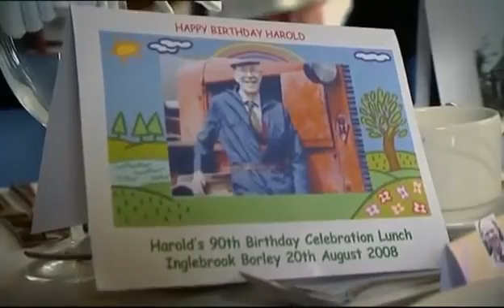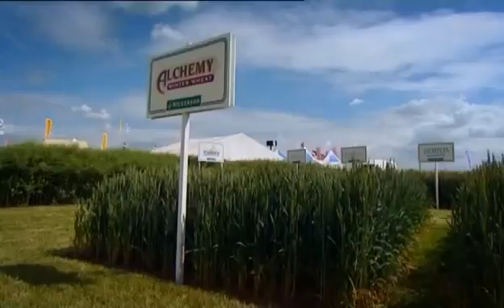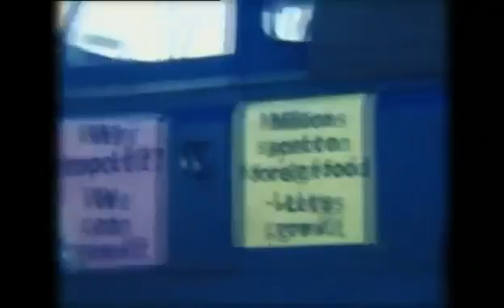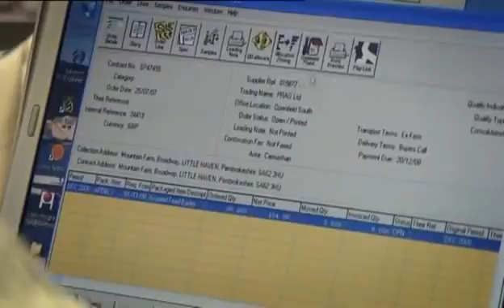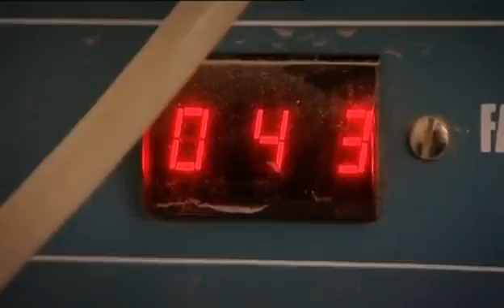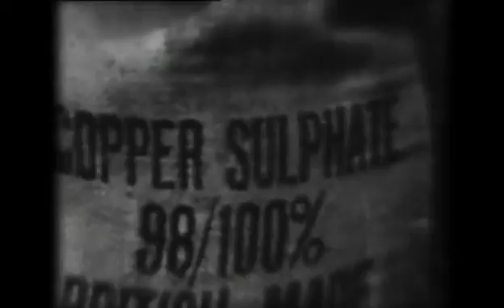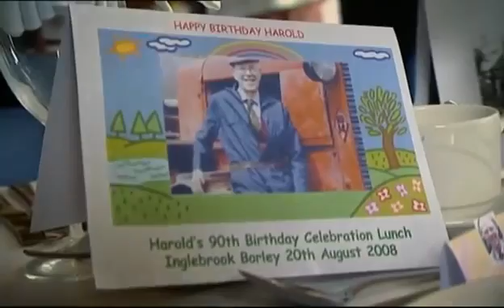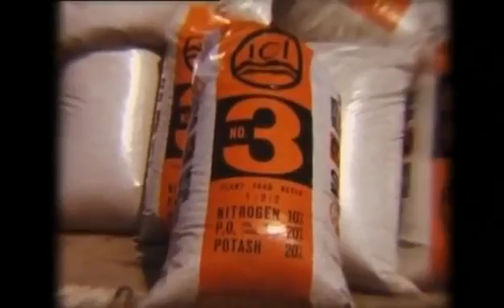Mud, Sweat & Tractors: The Story of Agriculture (COMPLETE SERIES)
BBC Mud Sweat and Tractors The Story of Agriculture 1of4 Milk XviD AC3 MVGroup org.